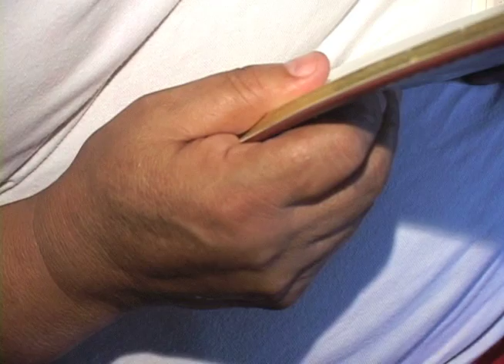Hablemos un Rato de La Menopausia 2.mov